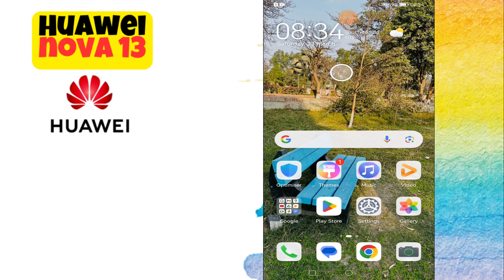How to Merge Duplicate Contacts on Huawei Nova 13